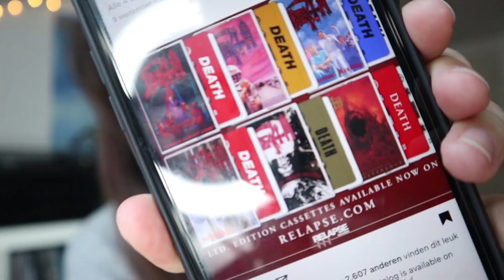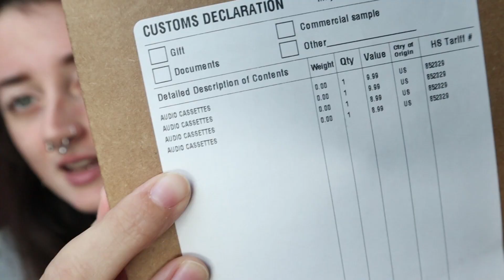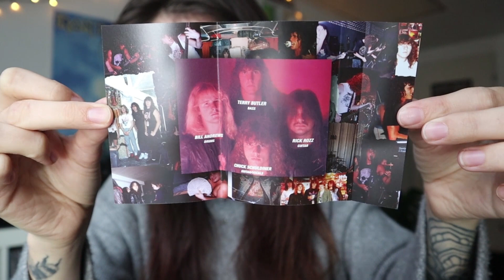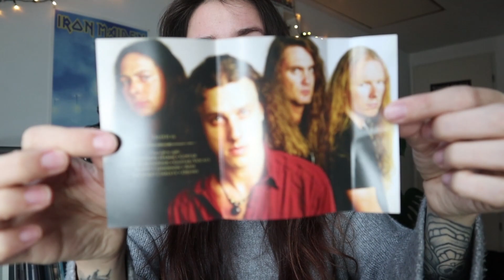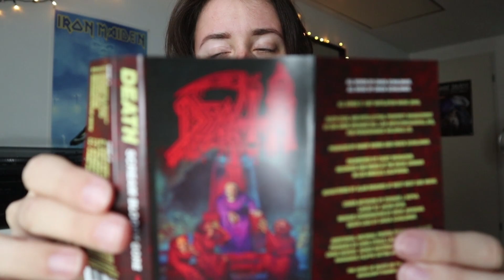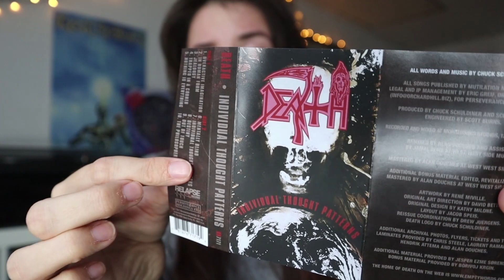Death cassette collection unboxing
Relapse Records recently released 6 of Death's albums on limited edition cassettes. I couldn't resist and bought all of them!

🤩 Special thanks to my patrons: Hamish Clark, Luke Dell, Jonathan Babin and Miguel Guillen